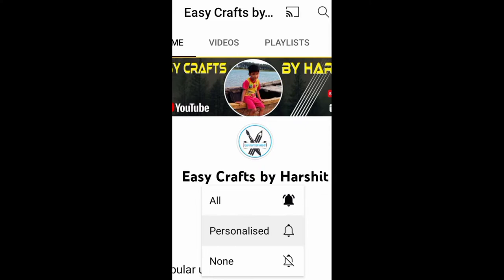white cement craft